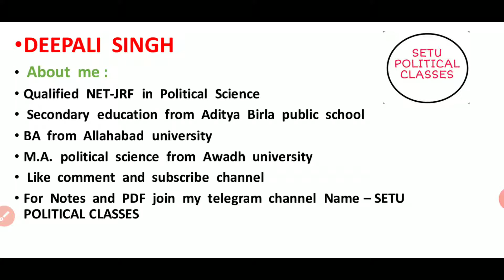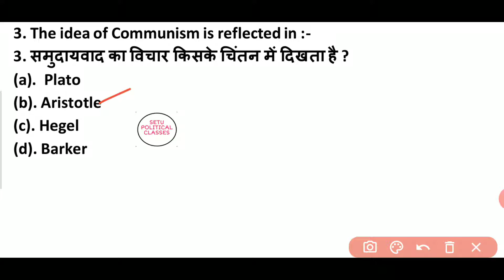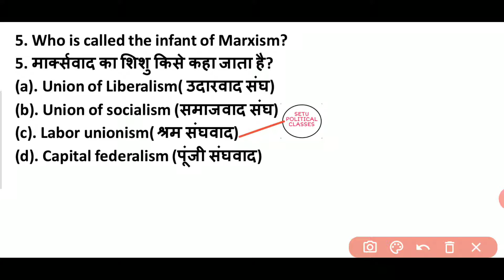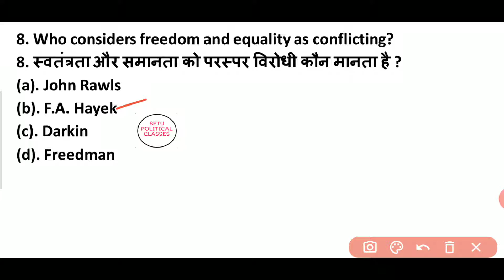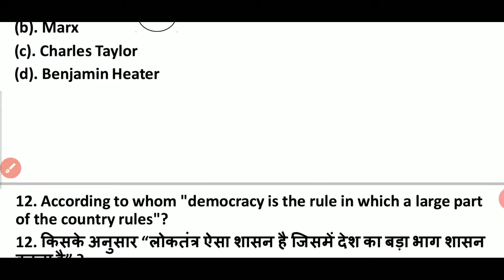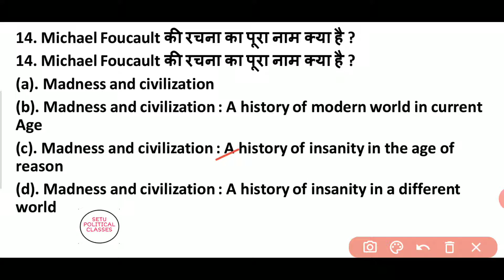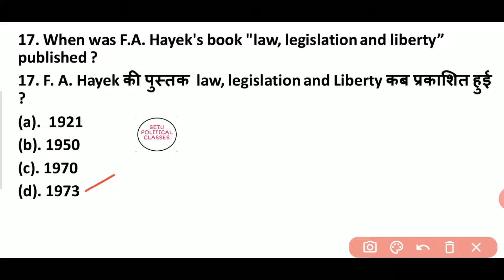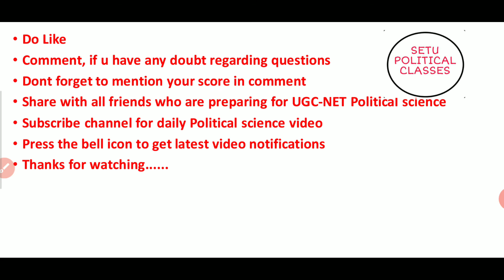POLITICAL THEORY QUESTIONS NTA UGC NET QUIZ 8|| POLITICAL SCIENCE PYQs AND EXPECTED QUESTIONS| 2020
This video has previous year questions and important practice questions from political theory of political science paper 2. राजनीतिक सिद्धांत के बहुत जरूरी वो सवाल को यूजीसी नेट अपने एग्जाम में पूछ सकता है राजनीतिक सिद्धांत के PYQ'S

UGC NET JRF POLITICAL SCIENCE JUNE 2020
This is Deepali Singh ( JRF QUALIFIED) ..I am here to guide you for ugc net Political science preparation through my channel SETU POLITICAL CLASSES on YouTube ..stay connected through telegram and YouTube for PDFs and study materials..

"SETU POLITICAL CLASSES"
setupoliticalclasses
Setu Political classes